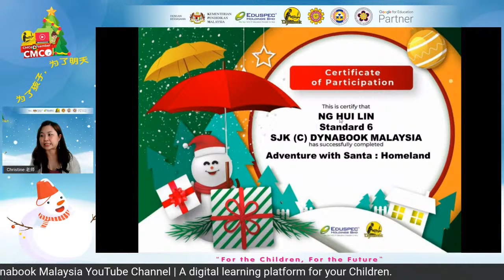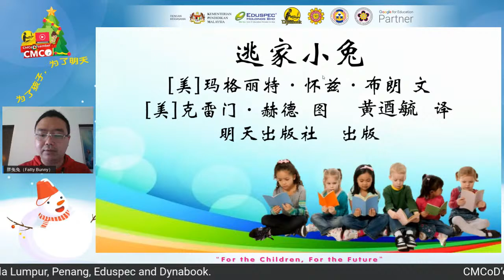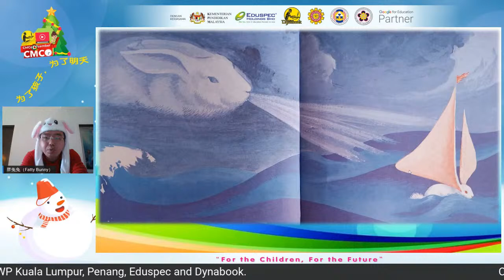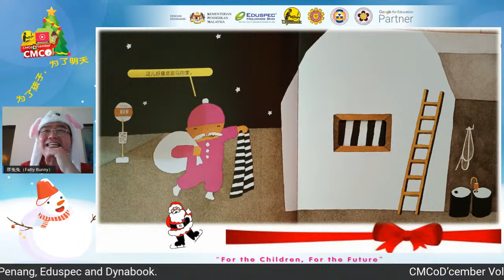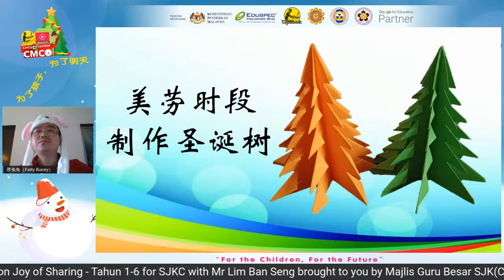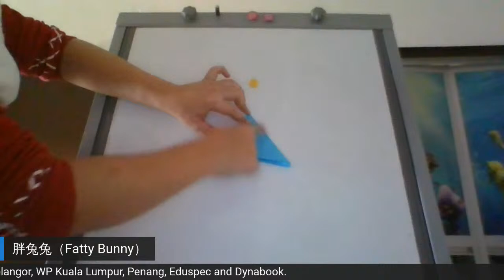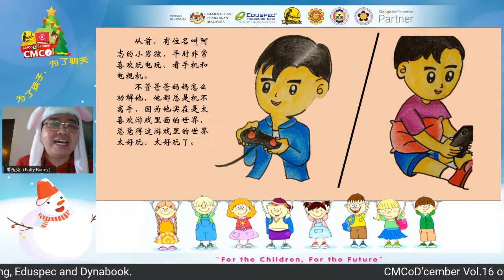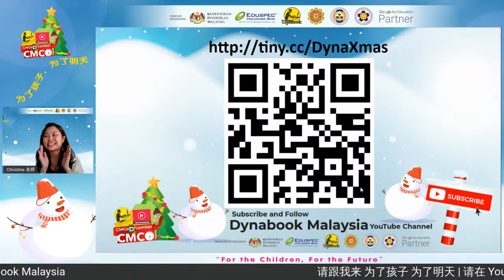CMCoD’cember Vol.16 on Joy of Sharing - Tahun 1-6 with Mr Lim Ban Seng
CMCoD’cember Vol.16 on Joy of Sharing - Tahun 1-6 with Mr Lim Ban Seng dated 22nd December 2020